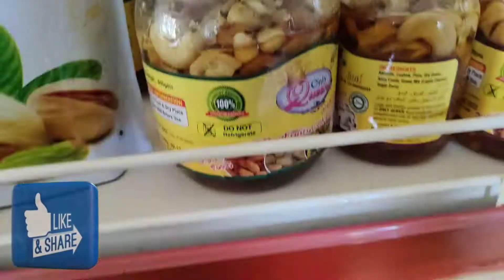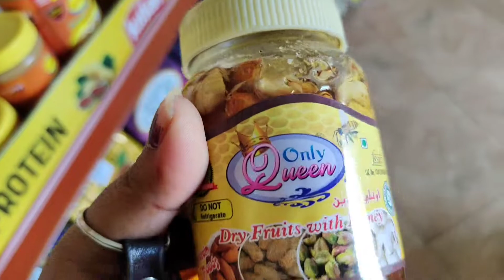பெண்கள் வீட்டில் சும்மா இருக்காங்கன்னு யார் சொன்னது/vlog in tamil🏡🏡🏡